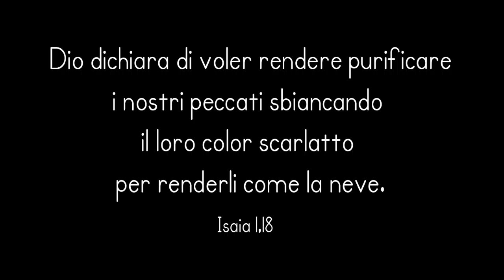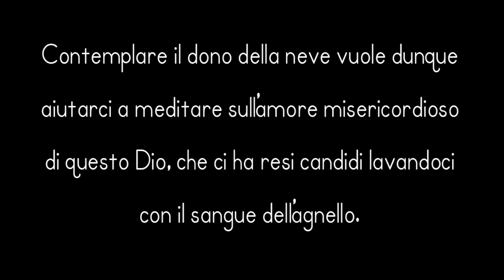Frigento (Av) Bianco e Candido come La Neve 5 feb 2020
La misericordia di Dio è talmente grande da cancellare ogni macchia di peccato e proprio per questo il penitente del Salmo 51 (v.9) si rivolge al Signore supplicandolo di purificarlo e renderlo bianco e candido come la neve. A questa richiesta risponde il brano del profeta Isaia (1,18) dove Dio dichiara di voler rendere purificare i nostri peccati sbiancando il loro color scarlatto per renderli come la neve. Contemplare il dono della neve vuole dunque aiutarci a meditare sull’amore misericordioso di questo Dio, che ci ha resi candidi lavandoci con il sangue dell’agnello.